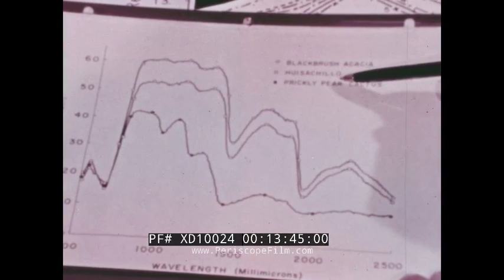NASA MANNED SPACE FLIGHT 1966 YEARBOOK APOLLO PROGRAM SATURN ROCKET TESTING XD10024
This film segment from the National Aeronautics and Space Administration, otherwise known as NASA, covers the manned space flight of 1966. At 0:20, metal machinery whirs along while the narrator begins a history of the primary objective of the US to develop capabilities for manned operations in space since 1961 (0:27-1:00). The Apollo manned lunar mission is described as a key element of this objective. Manned Gemini and Apollo missions are on the horizon, according to the film. The John F. Kennedy Space Center is described along with its programs and objectives (1:35-2:35). Data and astronomical phenomena are collected at this location in Florida. This film provides information about the flight crews and mission details that are ongoing during the 1960s. Starting at 03:22, footage from the Gemini missions is shown including the astronauts and images from outer space captured during the flights. Expanded capabilities on the ground are reflected with footage of command centers and NASA employees and flight crews working to collect new data and complete missions safely (3:35-4:20). At 4:30, the three main phases of Apollo are described as Saturn I, Apollo Saturn I-B, and Apollo Saturn V. Primary objectives including collecting environmental data are outlined (4:45-7:00). IBM was responsible for building the instrument unit and will be used in both Saturn I and Saturn V. North American Aviation built the command module and it serves as crew quarters and host of flight operations. Built by Grumman, the lunar module spacecraft will send two members of the flight crew to the moon. This film was created in 1966 ahead of further scheduled flights in 1967. The Marshall Space Flight Center and other facilities are mentioned and described from 12:00 until the segment ends. The film closes with a zoom in to real footage of the moon taken during missions.